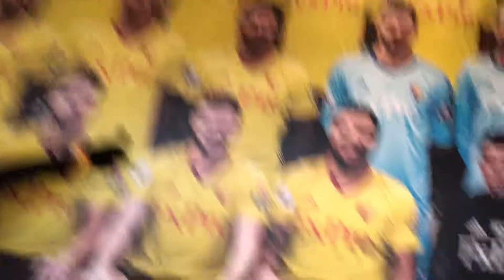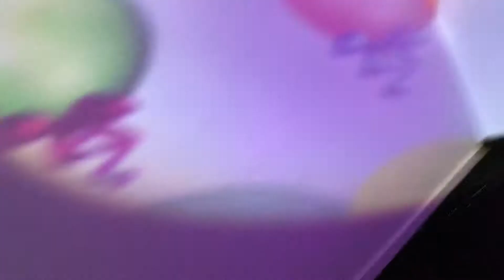Watford v Spurs sensory room